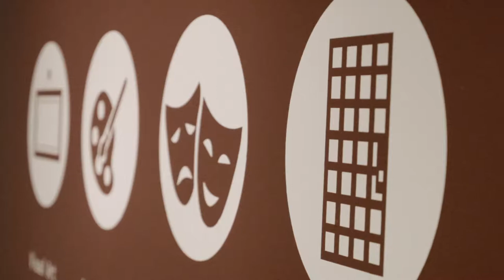Storytellers Video Series: Workhouse Arts Center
Meet Joey Wallen, the Director of Performing Arts at Workhouse Arts Center in Lorton. This former prison turned thriving arts center is bursting with activities and genres of art - from glass blowing to pottery to watercolor to even fitness and cooking. Learn about its history as a prison and why this is a place unlike many others.